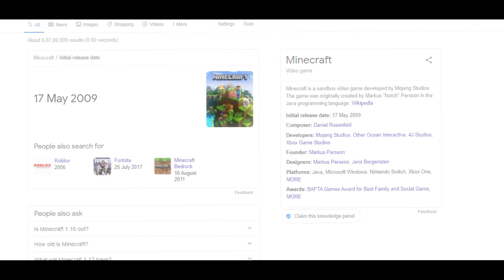Villagers Are Evil | Minecraft Theories #05